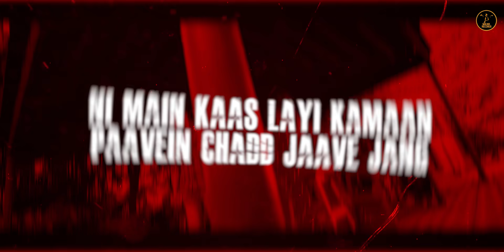NINJA - GAL JATTAN WALI ( Dhol Mix 360 ) Himanshi | Parmish verma | The Boss | Viral songs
MALWA RECORDS PRESENTS OFFICIAL DHOL MIX OF SUPERHIT SONG " GAL JATTAN WALI" 360 VIDEO MUSIC RECREATE BY THE BOSS, SUNG BY NINJA & FT PARMISH VERMA & HIMANSHI KHURANA

SONG- GAL JATTAN WALI ( DHOL MIX) 360
SINGER- NINJA
FEAT. - PARMISH VERMA, HIMANSHI KHURANA
LYIRCS- PRADEEP MALAK
VIDEO- PARMISH VERMA
LYRICAL WORK - LOVE KUMAR

PRODUCER - RAHUL BANSAL, RAJAN KANSAL (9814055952)

LISTEN ORIGINAL @

MAKE TIKTOK VIDEOS AND BECOME FAMOUS -

FOR CALLER TUNE CODE

VODAFONE USERS DIRECT DIAL 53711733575
IDEA USERS DIRECT DIAL 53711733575
BSNL(E&S) USERS DIRECT DIAL 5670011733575
BSNL (N&W) USERS DIRECT DIAL 5670073

Copyright - MalwaRecords